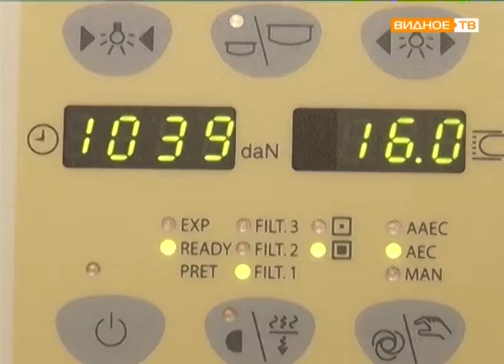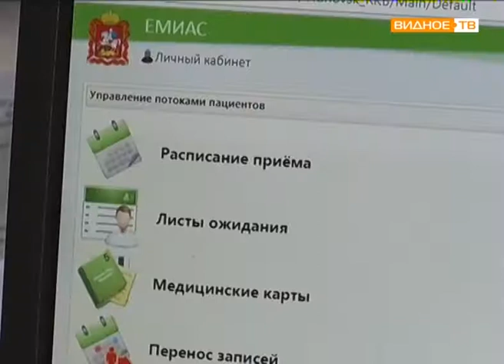"Убедитесь, что здоровы" - своевременная диагностика онкологии молочных желёз